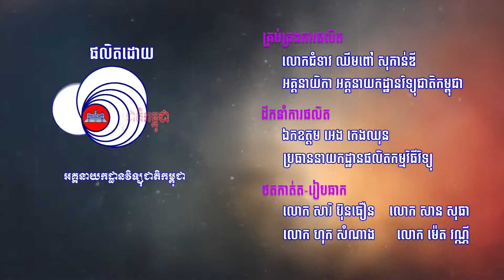643 បទ ៖ រាជធានីភ្នំពេញទទួលជោគជ័យ (ជិន វឌ្ឍនា)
643 បទ ៖ រាជធានីភ្នំពេញទទួលជោគជ័យ (ជិន វឌ្ឍនា)